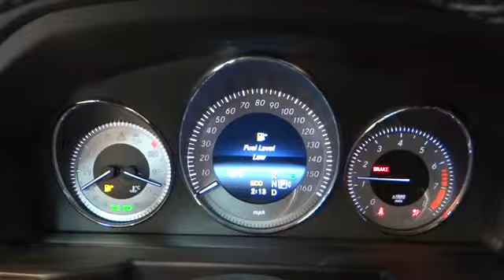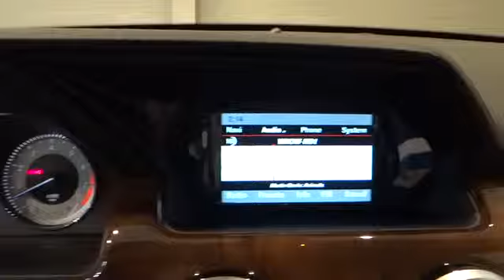2014 Mercedes-Benz GLK350 Rockville Centre, Nassau, Long Island, New York, Queens, NY 2642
2014 Mercedes-Benz GLK350  - Stock#: 26420 - VIN#: WDCGG8JB9EG239788

This 2014 Mercedes-Benz GLK350 in Palladium Silver Metallic with Black w/MB-Tex Upholstery could be yours.  The road is too long and life is too short to drive anything less than a Mercedes-Benz. Real gas sipper!!! 25 MPG Hwy**     -Option Equipment Includes: It has tons of optional equipment such as: Premium 1 Package Heated Front Seats Becker MAP PILOT Pre-Wiring...  -Safety Equipment:   -Standard Features: Standard features include: Bluetooth Remote power door locks Power windows with 4 one-touch Automatic Transmission 4-wheel ABS brakes Air conditioning with dual zone climate control Audio controls on steering wheel Traction control - ABS and driveline Memory settings for 3 drivers Multi-function remote - Trunk/hatch/door/tailgate windows Power heated mirrors 8-way power adjustable drivers seat Passenger Airbag Head airbags - Curtain 1st and 2nd row 3.5 liter V6 DOHC engine 302 hp horsepower Tilt and telescopic steering wheel Fuel economy EPA highway (mpg): 25 and EPA city (mpg): 19 4 Doors All-wheel drive Front fog/driving lights Remote window operation Tachometer External temperature display Interior air filtration Residual heat distribution Reverse tilt mirrors - Passenger mirror Satellite communications - Mbrace2 Speed-proportional power steering Power retractable mirrors Clock - In-dash Knee airbags - Driver Signal mirrors - Turn signal in mirrors Stability control Rear wiper Transmission hill holder Transmission controls on steering wheel - Gear shift controls Trip computer...  Mercedes-Benz of Rockville Centre is proud of the opportunity to offer this vehicle and the opportunity to earn your business.